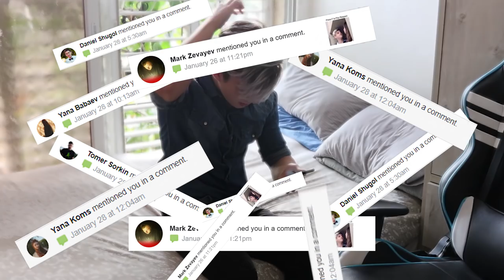I AM THE MOST FRIENDZONED GUY ON THE INTERNET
I DON'T KNOW HOW IT HAPPENED BUT I BECAME THE MOST FRIEND ZONED GUY ON THE INTERNET !!!

DON'T WORRY I AM NOT REALLY IN THE FRIEND ZONE LOL

Don't forget to smile today because as you know,
it's a new day, a new smile ;)